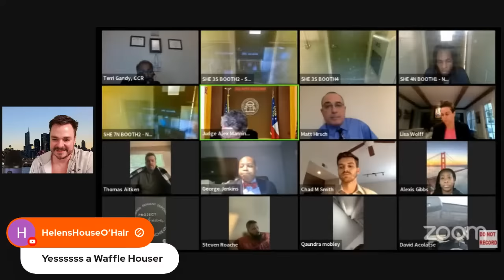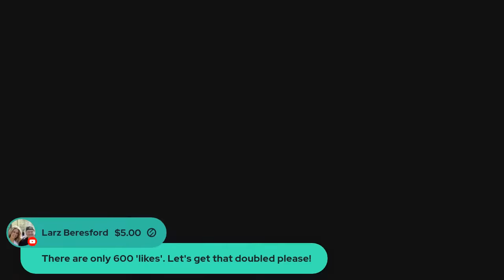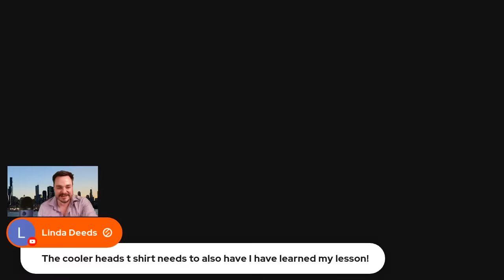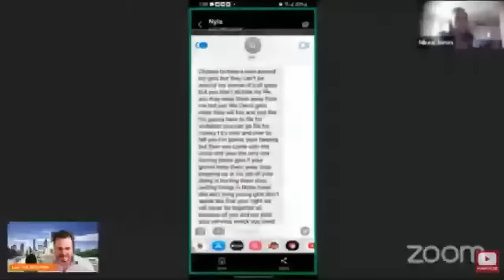Wild Court Moments #343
Fun with pre-trial!

Screaming Goat
Yodeling Pickle

Camera
The new microphone! (Blue Yeti)

intro
Song: Xenogenesis
Artist: TheFatRat